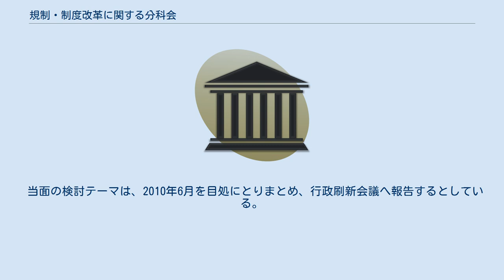規制・制度改革に関する分科会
規制・制度改革に関する分科会（きせい・せいどかいかくにかんするぶんかかい）、略称・規制・制度改革分科会または規制改革分科会は、「行政刷新会議の設置について」（2009年9月18日閣議決定）5に基づき、規制・制度改革に関する調査を行う目的で、2010年3月11日行政刷新会議において設置された分科会。
事務は内閣府にある規制・制度改革担当事務局で行われていた。
 従来の規制改革会議は2010年3月での任期満了をもって、廃止された。
 分科会長は、内閣府副大臣（行政刷新担当）が務め、分科会長代理は内閣府大臣政務官（行政刷新担当）及び行政刷新会議議長が指名する者が務める。
構成員は、行政刷新会議議長が指名する者とする。
なお、構成員は現職国会議員がなった例もあったが、国会議員には国会法第39条に原則兼任禁止規定があり例外として「両議院一致の議決に基づき、任期中内閣行政各部における各種の委員、顧問、参与その他これらに準ずる職」とあるが、国会同意人事がないまま現職国会議員が行政刷新会議分科会構成員になったことについて違法との指摘があがった。
内閣は「閣議決定により内閣府に設置されているものであり、内閣府設置法に基づく行政組織ではない」「評価者は官職に当たるものではない」と述べ、現職国会議員が行政刷新会議分科会構成員になったことについて違法ではないと述べている。
 必要に応じ、特定の分野に関し調査するため、分科会にワーキンググループ（WG）を設置する。
 分科会は、①分科会の調査審議方針等、全般の運営に関する事項の審議、②分科会で取り扱う検討テーマについての調査審議・調整、の2点を行う。
ワーキンググループは、①特定分野に係る検討テーマ決定、②当該テーマの調査審議・調整、の2点を行う。
 2010年3月11日行政刷新会議において、グリーンイノベーションWG、ライフイノベーションWG、農業WGの3つのワーキンググループが設置された。
当初の検討テーマは、規制改革会議から重要課題として引き継いだもの、ハトミミ「国民の声」に寄せられたもの、新成長戦略関連重要検討テーマとして提案されたもの、これら3つから抽出した39のテーマである。
 抽出の視点は、以下の3点である。
 当面の検討テーマは、2010年6月を目処にとりまとめ、行政刷新会議へ報告するとしている。
 主査は、内閣府大臣政務官（行政刷新担当）及び行政刷新会議議長が指名する者が務め、構成員は行政刷新会議議長が指名する者とする。